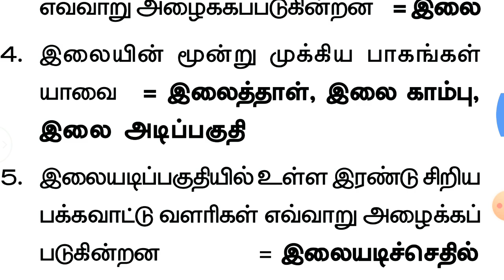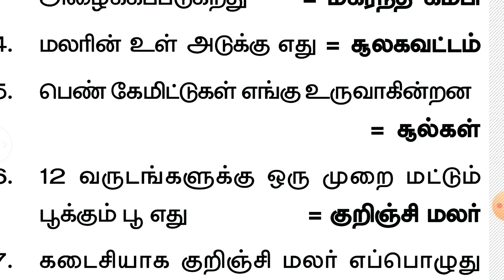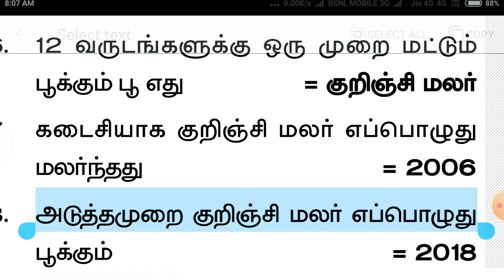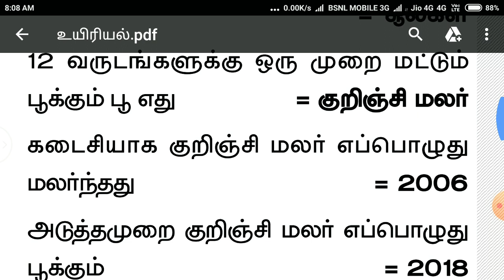TNUSRB Police important question answer part-(12)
TNUSRB Police important question answer part-(12)(7)ஆம் வகுப்பு  பாடப்புத்தகம்